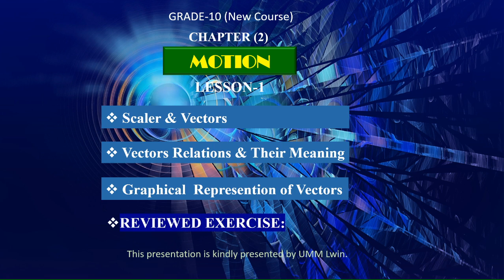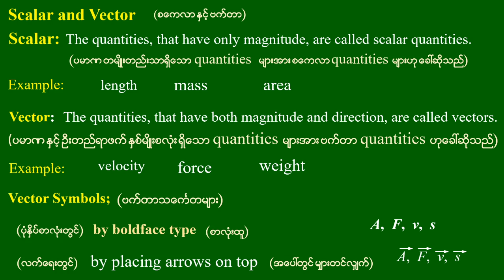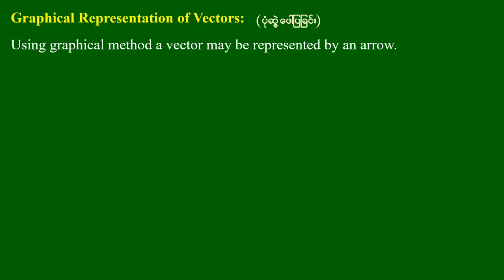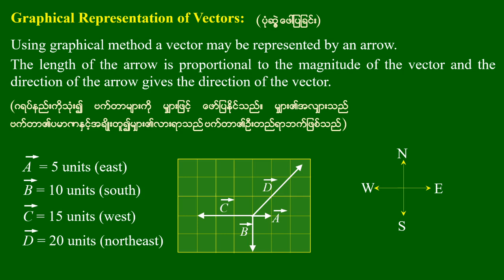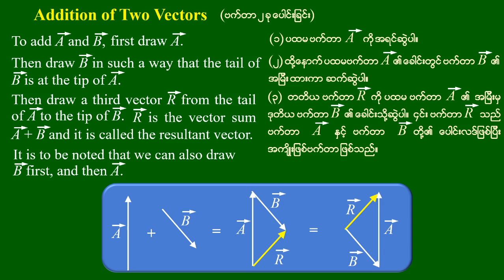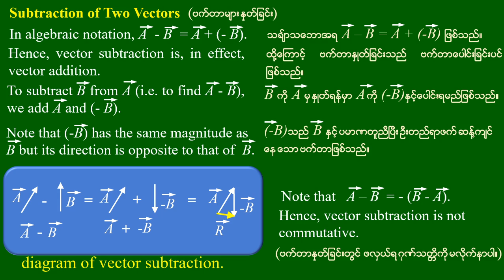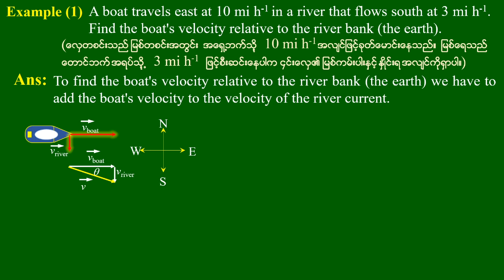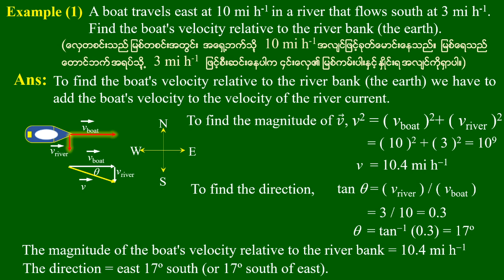Grade - 10 , Physics (New Course) Chapter(2),Lesson-1 , ဆရာဦးမောင်မောင်လွင်( ရူပဗေဒ)